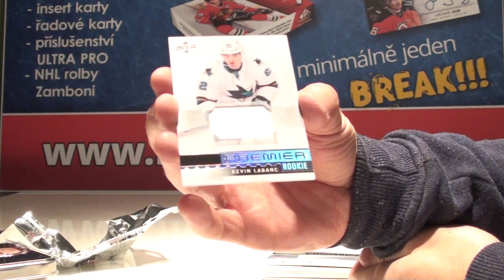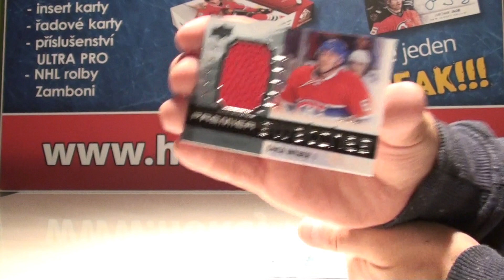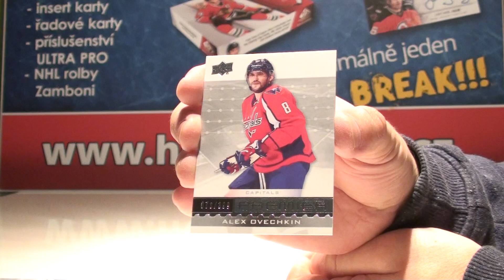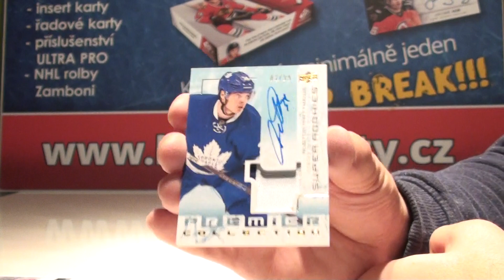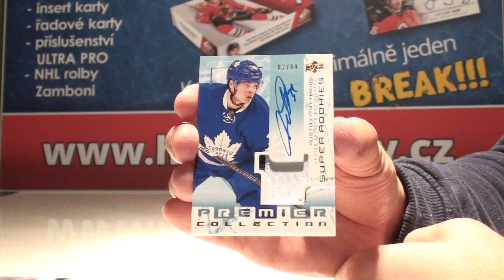Random Group Break Březen 01-2018, 2016-17 UD Premier Hockey Hobby Box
Neuvěřitelný box!! Jeden z nejlepších produktů na trhu!!

Unbelievable box!! One of the best product ever!!